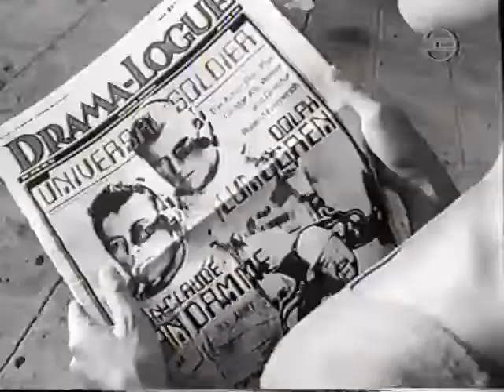Dolph Lundgren's cameo in "Sunny Side Up" (Bettina Speer, 1993)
Dolph Lundgren had a cameo in Bettina Speer's German feature debut SUNNY SIDE UP, which also guest-starred Julie Delpy, Stéphanie Seymour, Skip E. Lowe and more...

Shot on 16 mm black and white film in the summer 1992 in Los Angeles, the film was shown in festivals and aired on German TV.